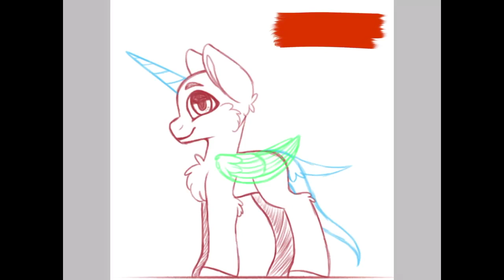Huevember Adopts pt 2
Songs:
Fall With Me Jim Yosef
Savannah (feat. Philly K)
Au5 - Interstellar (feat. Danyka Nadeau)